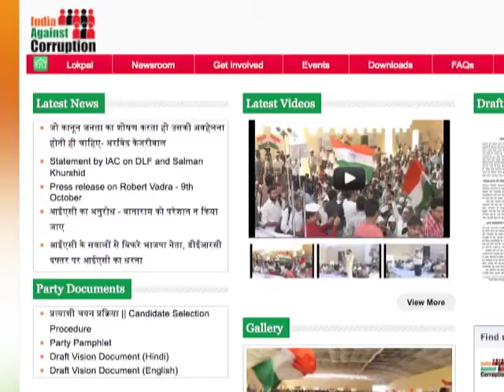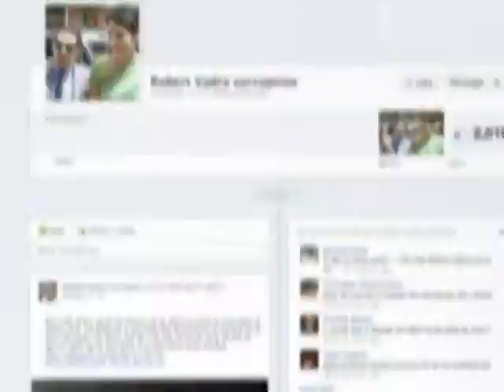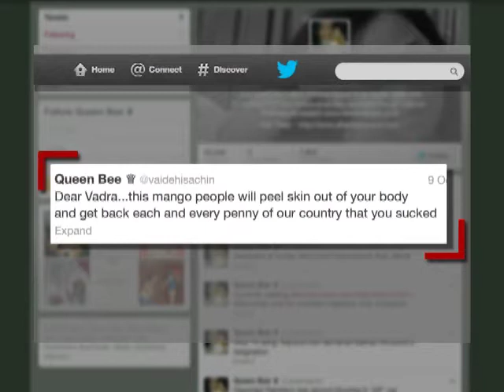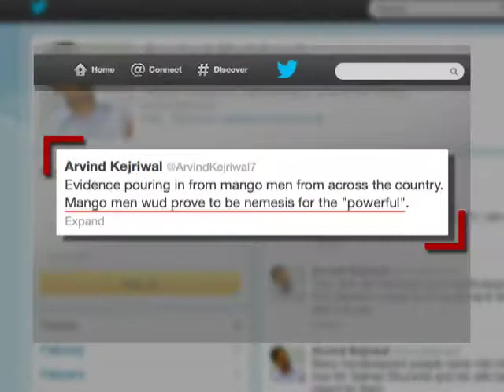Real Estate Scandal Snares India's 'First Family' (LinkAsia: 10/12/12)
Robert Vadra, son-in-law of Congress Party president Sonia Gandhi, has been charged with leveraging his family's connections to benefit his real estate holdings. Contributor Ajoy Bose reports from New Delhi on these accusations.

IMAGE: Rahul Gandhi (R) flanked by his brother-in-law Robert Vadra (C) and sister Priyanka Vadra greets his party lawmakers inside the central hall of Indian parliament in New Delhi: REUTERS/Kamal Kishore